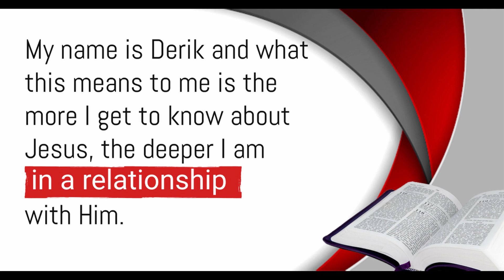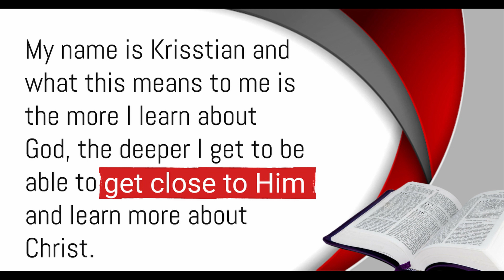Rooted in Christ Youth Sunday.mov